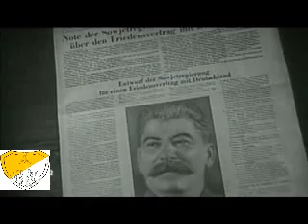Google+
Ach Ja, und nun seid ihr Sklaven.